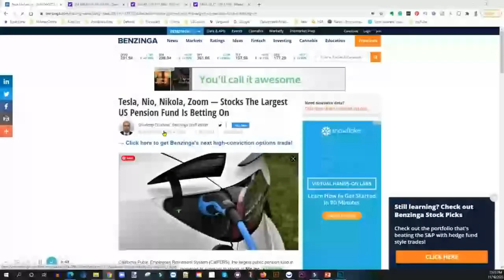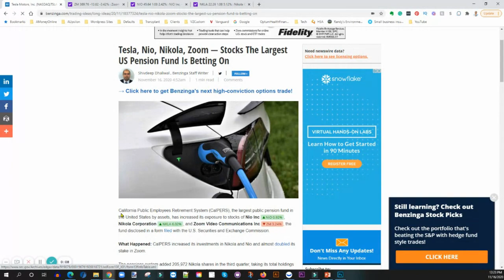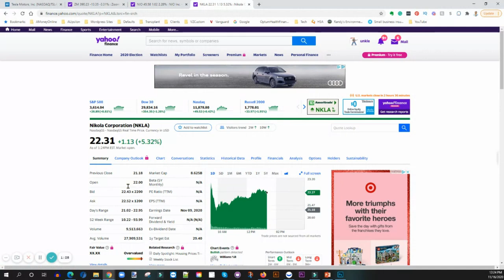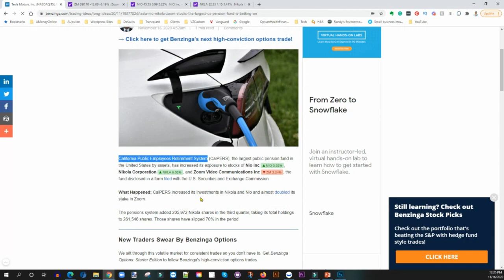The Largest US Pension Fund Just Bought These 3 Stocks | CA Public Employees Retirement System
California Public Employees Retirement System (CalPERS), the largest public pension fund in the United States by assets, has increased its exposure to stocks of Nio Inc, Nikola Corporation, and Zoom Video Communications Inc the fund disclosed in a form filed with the U.S. Securities and Exchange Commission.

My Favorite Investing Book
My Favorite Personal Development Book

Based in Minneapolis
Mr. V